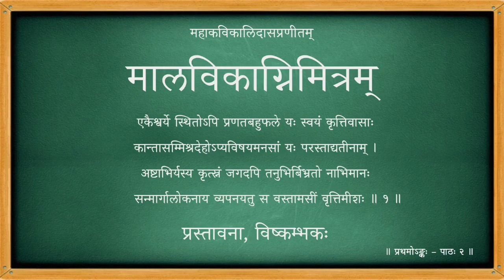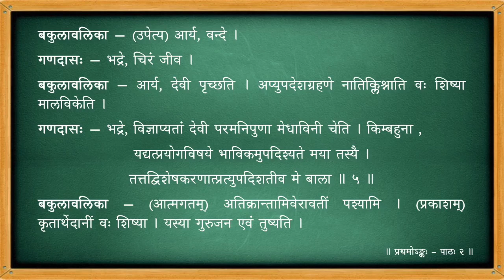मालविकाग्निमित्रम् - प्रथमोऽङ्कः - पाठः ०२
Act 01

पाठः ०२ - प्रस्तावना , विष्कम्भकः